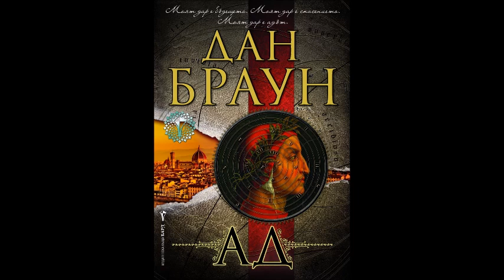Дан Браун - Серия „Робърт Лангдън“ - книга 4 - Ад - глава 81-90 (Аудио книга)